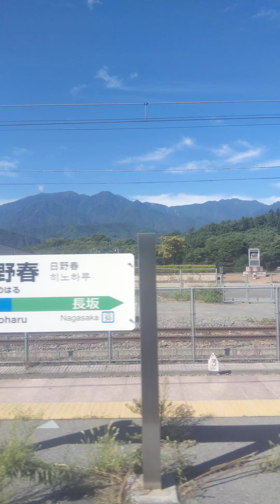JR中央本線｜日野春駅→長坂駅（211系電車）車窓の絶景、走行音、アナウンス。青春18きっぷの旅。R4/8/19（山梨県北杜市）Chuo Main Line Yamanashi JAPAN TRAIN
19 August 2022, Train Window View of JR EAST Chūō Main Line from Hinoharu Station to Nagasaka Station in Hokuto City, Yamanashi  Prefecture JAPAN TRAVEL.

2022年8月19日（金曜日）、JR東日本・中央本線（211系電車）松本駅行に乗車した際に撮影した際に撮影した車窓、走行音、車内アナウンス等の動画。

日野春駅 08時49分 → 長坂駅 08時55分（山梨県北杜市）。

■【18きっぷの旅】2022年8月19日（金）_東京発 長野県への日帰り旅行（長野市、松本市ほか）Day Trip from Tokyo to Nagano on 19 August 2022